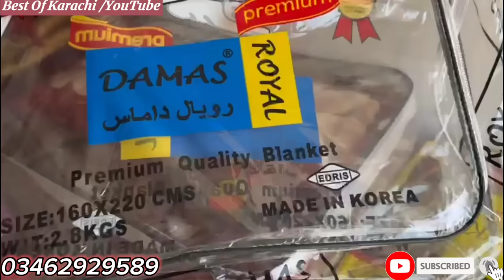Imported Blanket In KG || Imported Blanket Wholesale Market || Cheap Price Blanket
Shop Address : Sher shah Sohrab Godam 1st Floor Godown no : B12

Your Quries...

Best Blanket Market
Blanket lott
Blanket in Sher shah
kambal kilo k hisab se
Korean Blankets
kambal ki market
Fresh Blanket
Sher Shah Sohrab Godam
Sardiyo k Kambal
Best Blanket for Winter
Used Able Blanket
Blanket Cheap Price in karachi